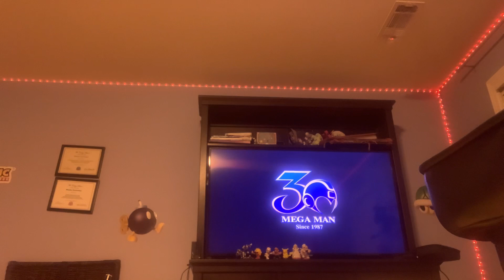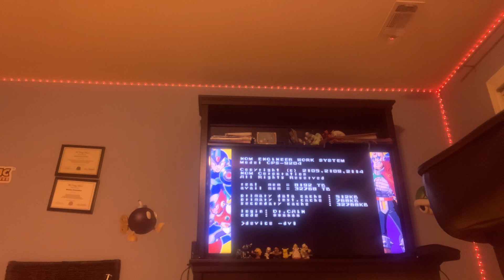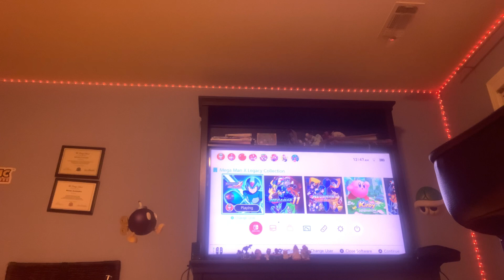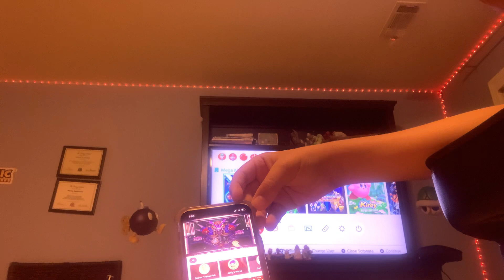Mega man 11 part 2 of the end mega man x legacy collection mega man x with the good ending